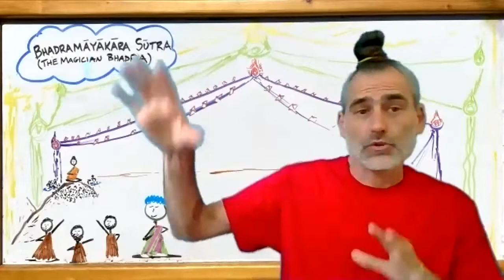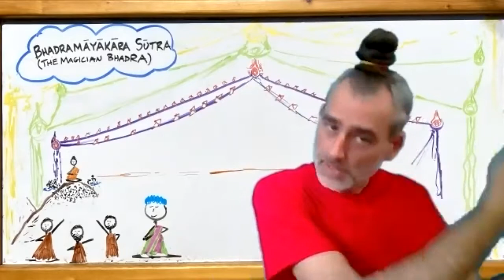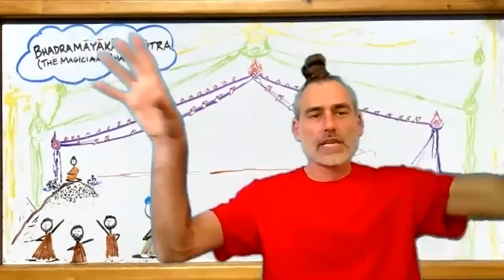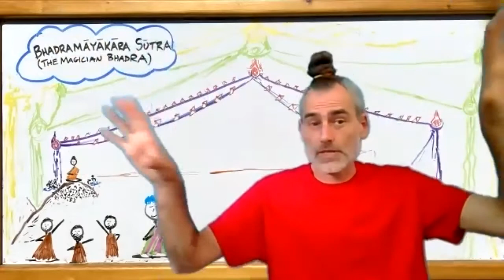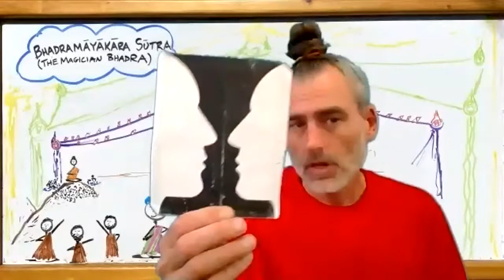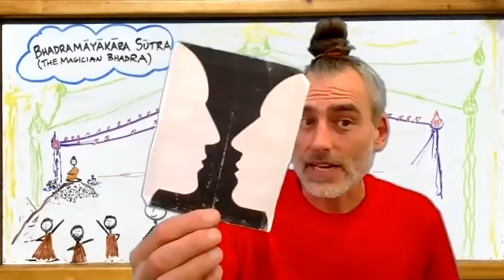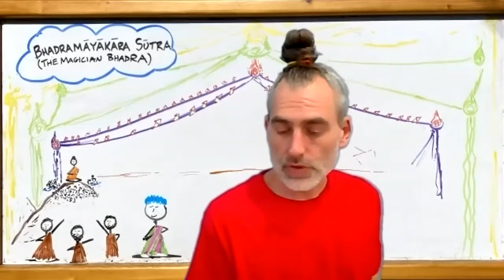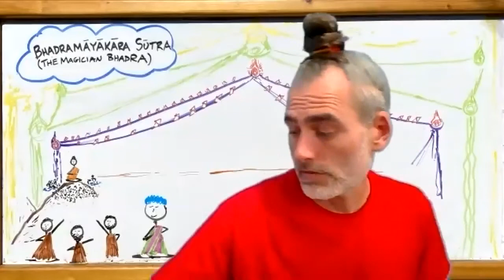The Magician Bhadra Sutra Part 4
In part 4 of our study of the Bhadramāyākāra Vyākaraṇa Sutra, we go all in - through the Kama Datu, the Rupa Datu, and to the Arupa Datu, and Delve into space and emptiness.